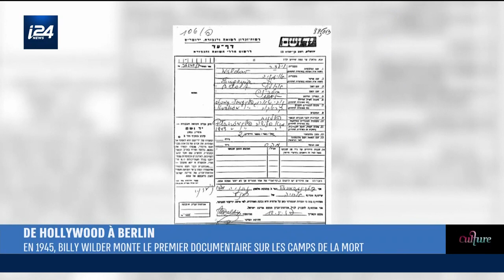CULTURE | Le film méconnu de Billy Wilder sur la Shoah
Le 27 janvier marque la Journée internationale pour la mémoire de la Shoah et des génocides. C'est aussi la date anniversaire de la libération du camp d'Auschwitz en 1945 par l'armée rouge. Dès 1945, peu de temps après, Billy Wilder est allé en Allemagne pour filmer des images inimaginables. Bien avant d'être le roi de la comédie américaine, Samuel Wilder (qui deviendra Billy), affrontait l'horreur du génocide avec sa caméra.